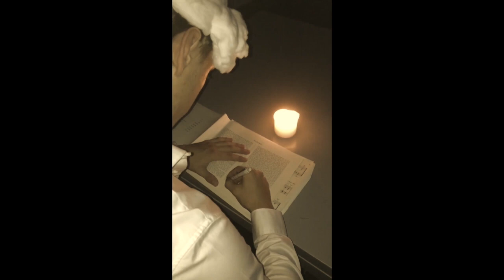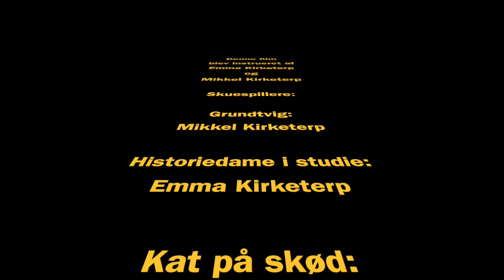Grundtvig film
Denne video handler om Grundtvig film